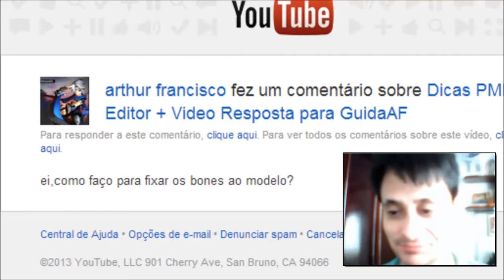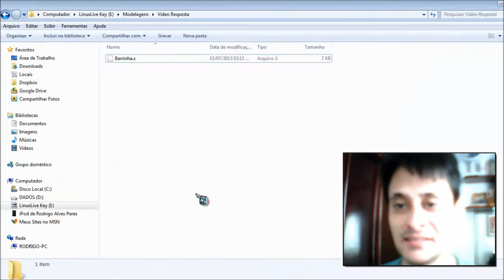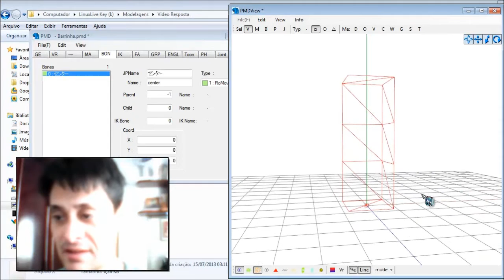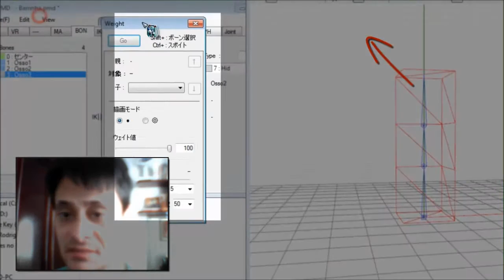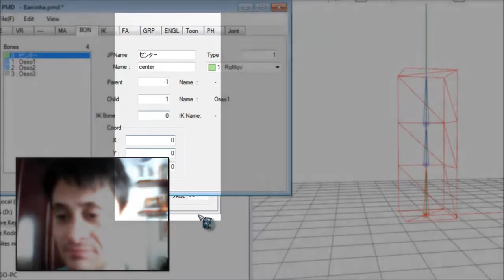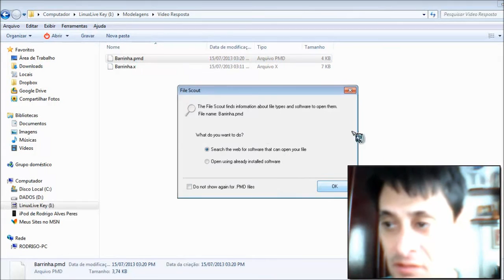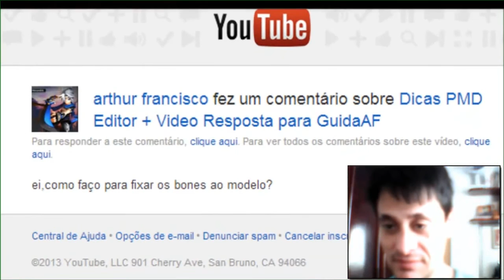[MMD - Tutorial - BR] Video- Resposta: Como fixar (rigging) Bones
Olá Pessoal!!!
Estou de volta com um Vídeo-Resposta à arthur francisco sobre fixar bones no PMD Editor.